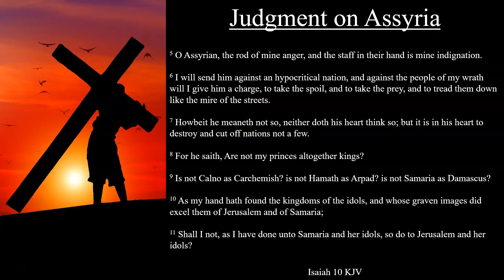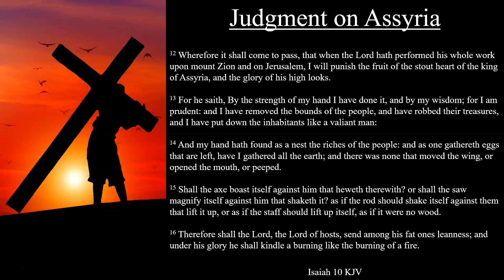Isaiah 10:5-19 KJV | Judgment on Assyria